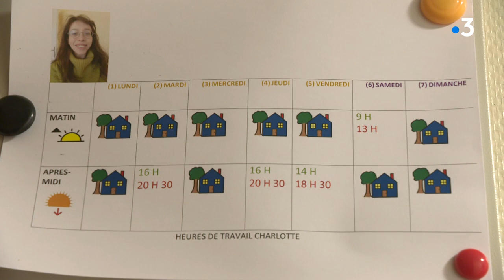handicap et habitat inclusif en Creuse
L'Association Départementale de Parents et Amis de Personnes Handicapées mentales (ADAPEI) de la Creuse porte depuis un an un projet d'habitat inclusif. Cela permet à des personnes handicapées, de quitter le giron familial pour vivre seules dans des appartements.
Lieux : Aubusson (23), puis Guéret (23)
Intervenants : Victor Tournaud, bénéficiaire d'un Habitat Inclusif à Aubusson
Bénédicte Tournaud, la maman de Victor
Charlotte Poiret, animatrice Habitat Inclusif ADAPEI Guéret
Reportage : Jean-Martial Jonquard, Yves Robin, Sophie Spielvogel